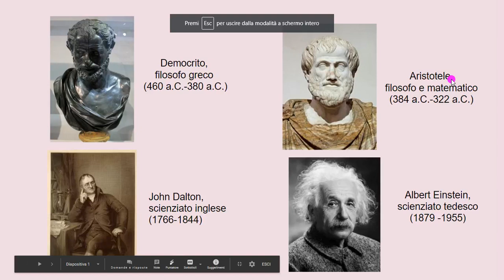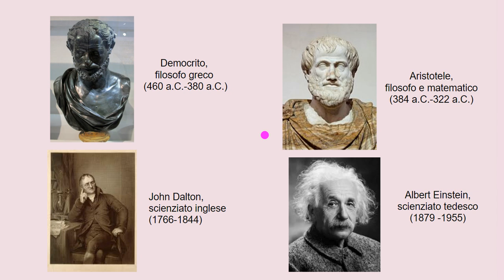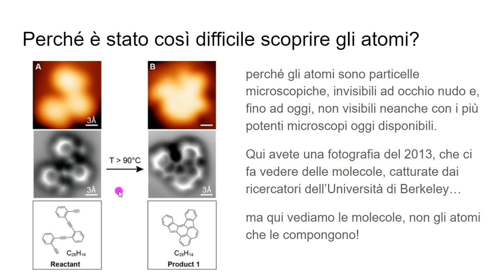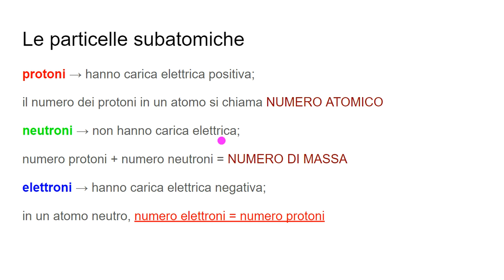1_La Storia dell'Atomo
Il cane comincia ad abbaiare quando parlo di Dalton. Forse Dalton non era molto simpatico ai cani.